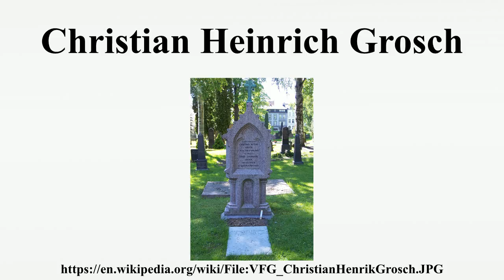Christian Heinrich Grosch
Christian Heinrich Grosch was a Norwegian architect.He was a dominant figure in Norwegian architecture in the first half of the 1800s.

Image-Copyright-Info
Author Information: Chris Nyborg
Image-Copyright-Info